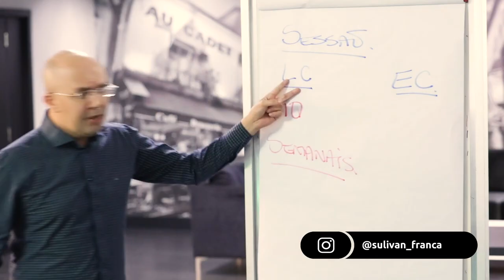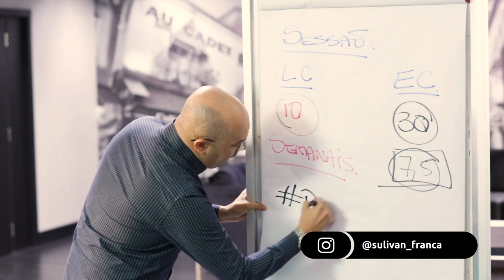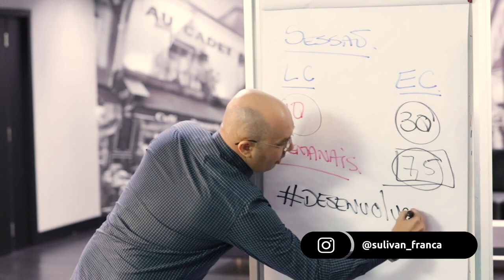ENTENDA A DIFERENÇA DE DESENVOLVIMENTO EM CADA SESSÃO DE COACHING | Sulivan França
Você sabia que existem um tempo para cada desenvolvimento?

Entenda perfeitamente a importância de saber o tempo certo de desenvolvimento para cada sessão de Coaching.